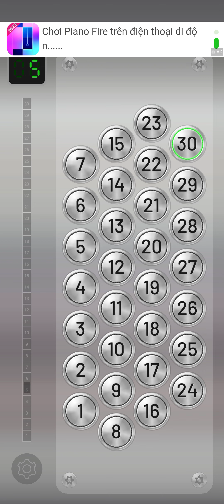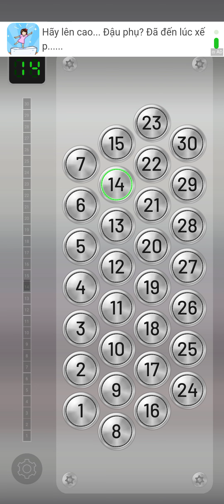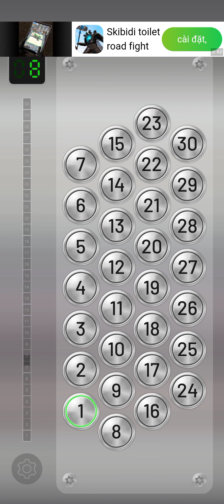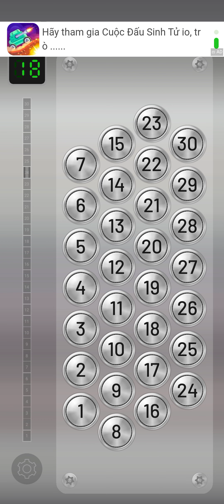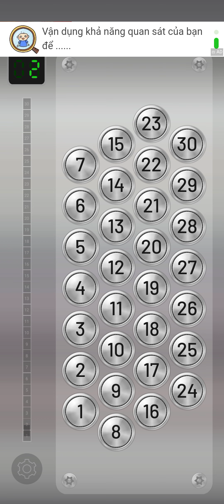Elevator simulation in 30 floors